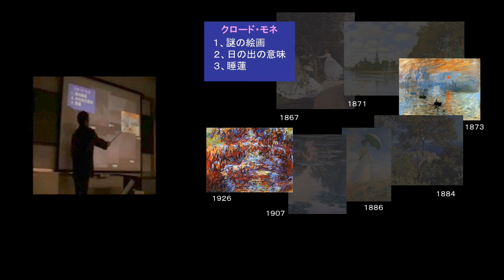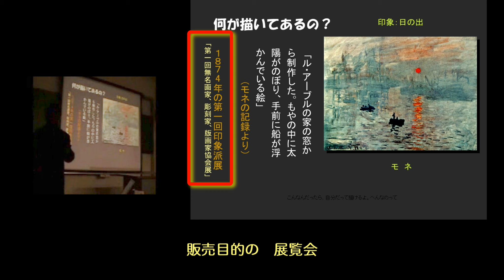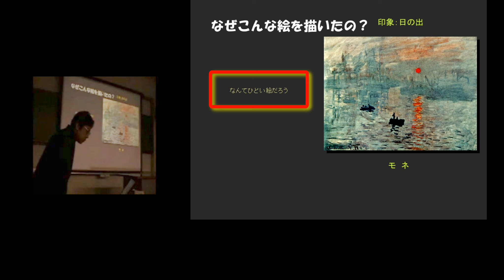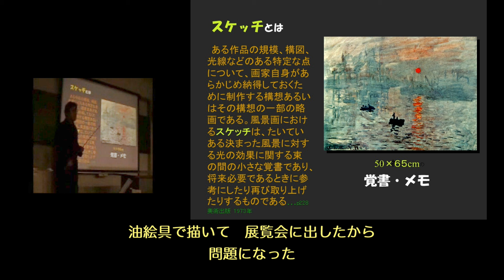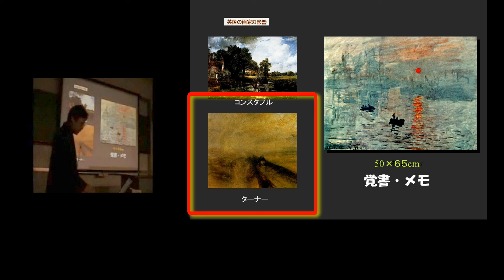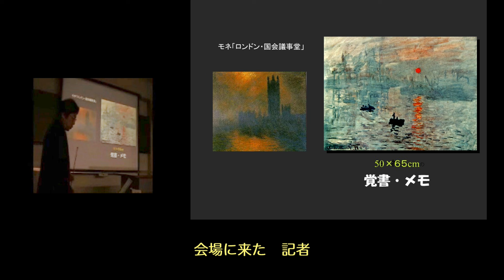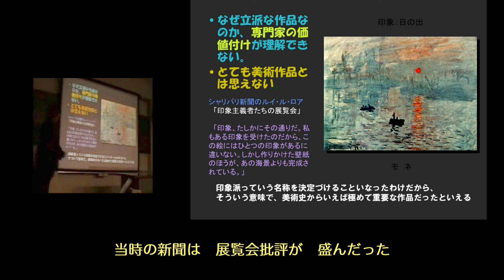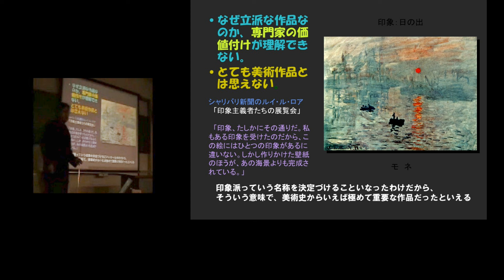【6-03 印象：日の出】 モネの「日の出」は、なぐり描きのような絵です。誰もが首をひねります、この絵はいったい何なのか…？、なぜ価値があるのか…？ 資料をもとにそれらを解明します。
もと某大学の美術教師。絵画・デジタルグラフィックス制作、および鑑賞教育を指導。退職後は横浜へ … だからhamaoyaji。在職中の教育活動‹美術観賞教育・絵画理解・抽象アート›に関する講義録画を再編集しました。【  わかりすぎる  】をモットーにお伝えします。

＊＊＊【19世紀絵画研究】 37回（合計 800分）＊＊＊
〘 本動画は、2008年に実施した講義内容です 〙
　4~8月の間、毎週２回アップ予定です。

1.　アカデミズム絵画
　1-1 グレイの処刑
　1-2 ブーグロとジェローム
　1-3 アカデミズムとは
　1-4 日展アカデミズム

2.　革命期の絵画
　2-1 新古典主義絵画
　2-2 エンペラースタイル
　2-3 メヂュース号の筏

3.　ヌードについて考える
 　3-1  ビーナスとは
　3-2 アングル「ヌード」
　3-3 マネ「オランピア」
　3-4 「ヌード」のまとめ

4.　レアリズムとマネ
　4-1 クールベのレアリズム
　4-2 写実主義と現実主義
　4-3 マネ「草上の昼食」
　4-4 マネの革新

5.　マネ・風景画
　5-1 マネ「バー」の研究
　5-2 フーコ解説「マネの絵画」
　5-3 風景画の変遷
　5-4 フランス風景画

6.　モネ
　6-1 バルビゾン派
　6-2 モネ：謎の絵
　6-3 印象：日の出
　6-4 モネ作品の展開
　6-5 謎の絵解説

7.　ゼザンヌ
　7-1 実験絵画
　7-2 近くの恒常性とは
　7-3 視覚と造形性
　7-4 ゼザンヌ絵画の変なところ
　7-5 ゼザンヌの目的とは

8.　ムンクとゴッホ
　8-1 前回の復習
　8-2 キュビスム
　8-3 ムンク研究
　8-4 ゴッホとゴーギャン

9.　幻想絵画を楽しむ
　9-1 ボス
　9-2 キリコ
　9-3 マグリッド・ダリ
　9-4 アンリ・ルソー